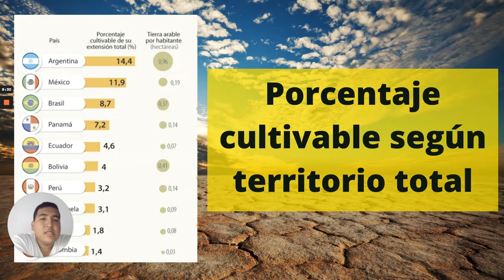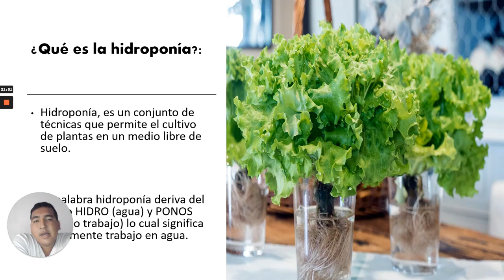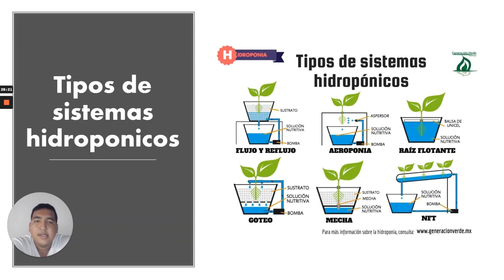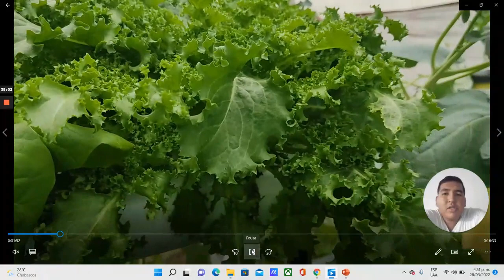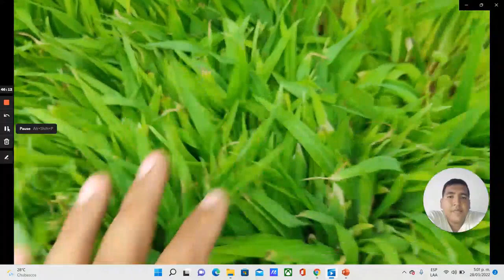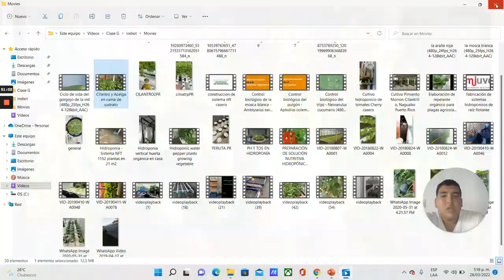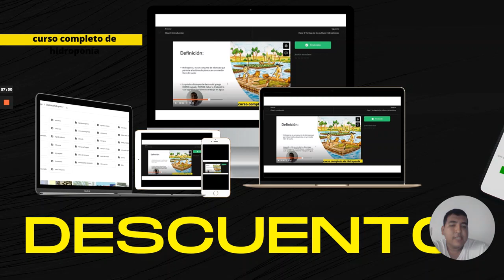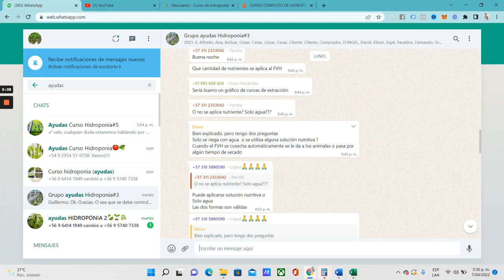Clase hidroponia en casa